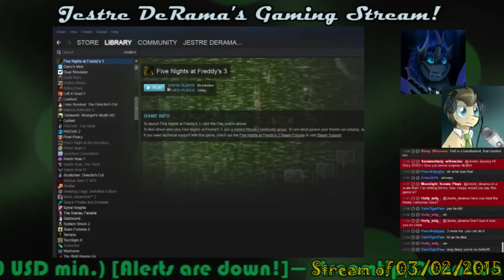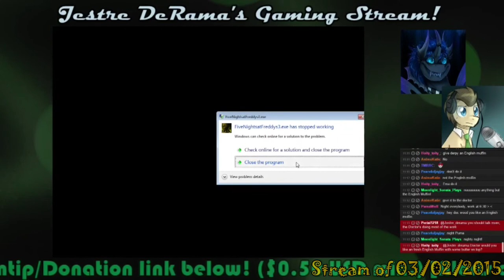5: Doc & Jes Stream FNAF 3: SO MANY SECRETS! :D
YouTube's being really weird about uploads. Anyway, I really love how much there is within this game.